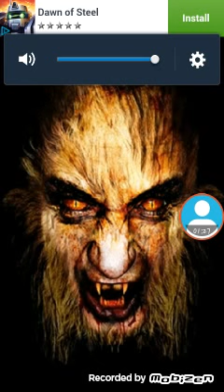So scary youll pee (18+)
Warning 18+